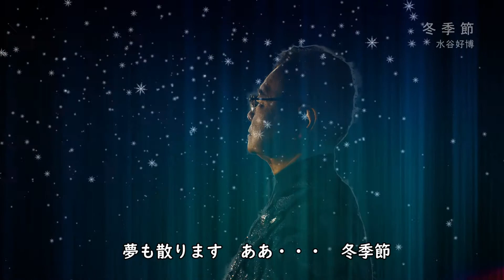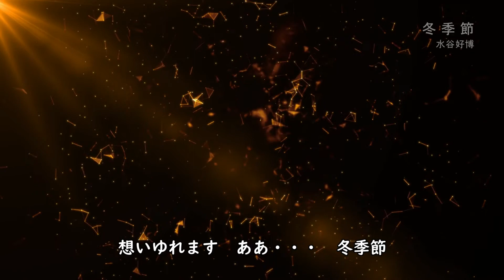[MV] 冬季節／水谷好博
冬季節（水谷好博）
作詞／寺田千里　作曲／加藤敏晃　編曲／鈴木紀久